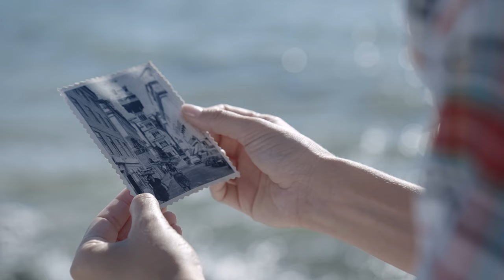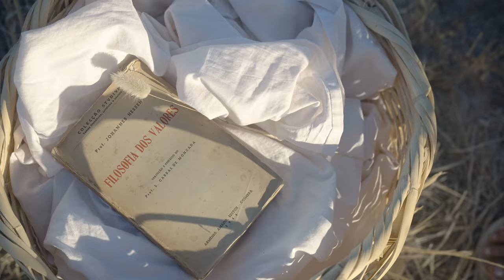Le Fado de Faro - Thierry Stremler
Réalisation, scénario, production et montage : Rita Paiva
Avec Thierry Stremler et Tati Borga
Première assistante : Mariana Segura
Stylisme : Barbara Rodrigues
Étalonnage et son : Mariana Segura
Carte postale de Lisbonne : Agnès Varda (Portugal, 1956, photographie d’Agnès Varda © succession agnès varda)
Carte postale de la fille : Rita Paiva

Enregistré, mixé et réalisé par Jean Gillet
Masterisé par Chab
Extrait de l'album Hôtel, sorti le 1er septembre 2023